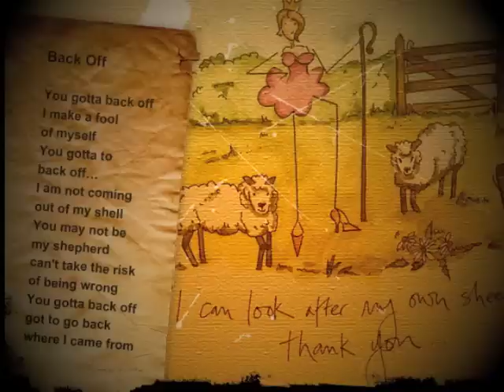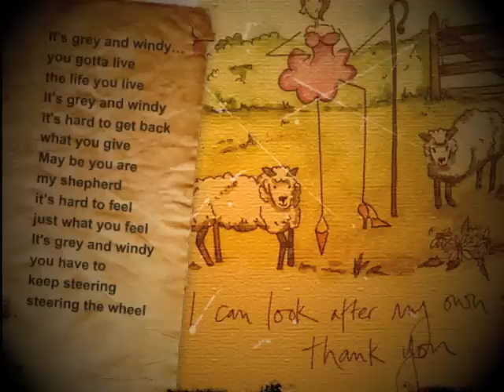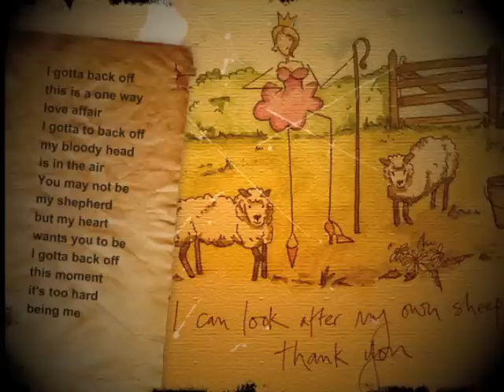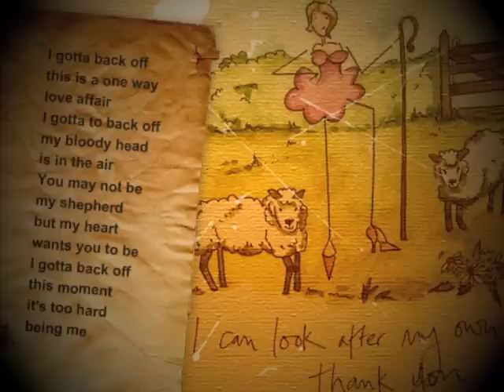Back Off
Suzy Dexter - Back Off - From the album Lost Track Of Time